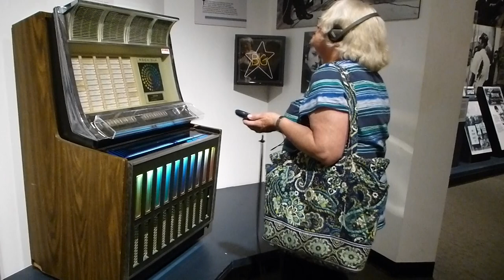mom juukebox memphis